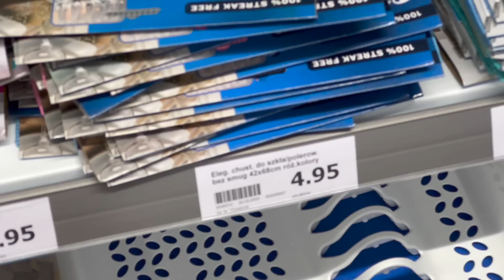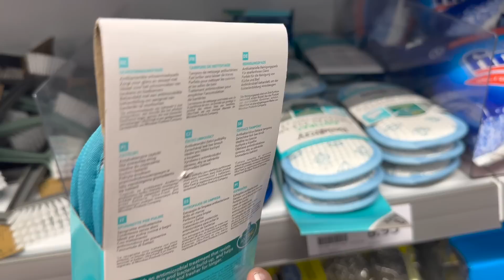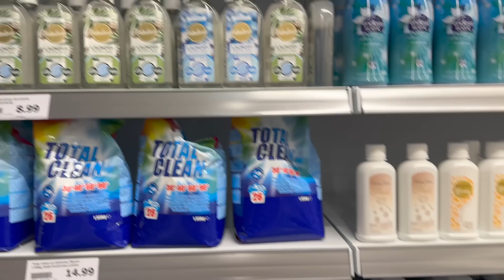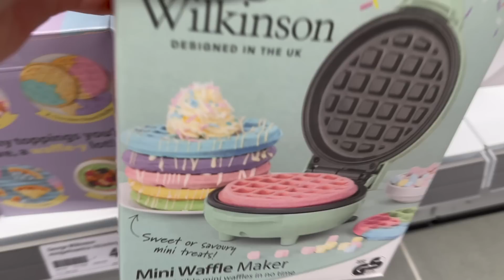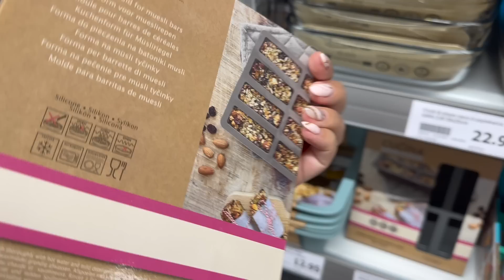❗️ACTION TANIE KAPSUŁKI DO ZMYWARKI 🔥 CENY od 2,99 zł 😱 NOWOŚCI❤️ PIĘKNE MISECZKI PRZEGLĄD PÓŁEK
😍 PRZEGLĄD PÓŁEK ACTION LIPIEC 2023 😍